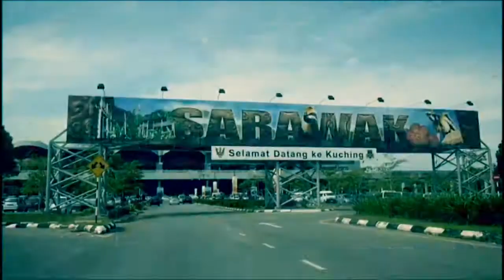Travel Day journey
Production  Life journey